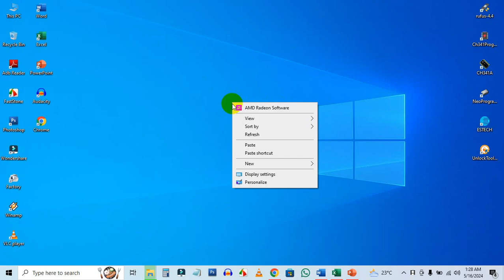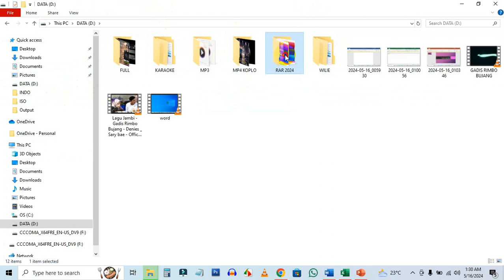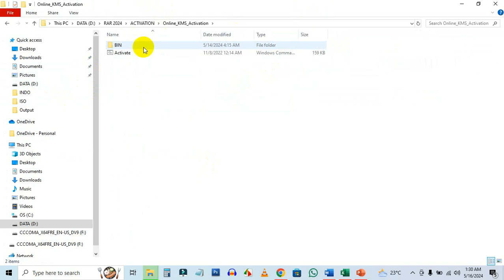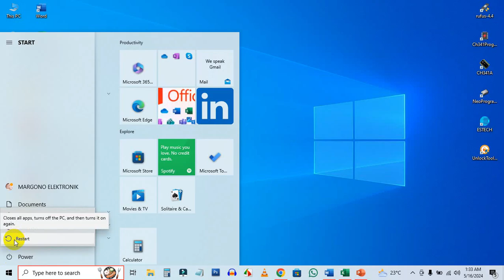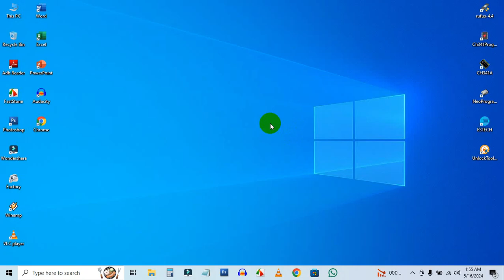CARA ACTIVATION MICROSOFT EXEL 2019 ONLINE#melayaniservis